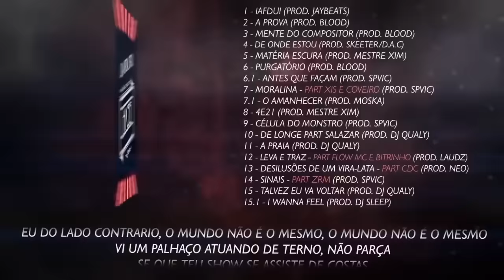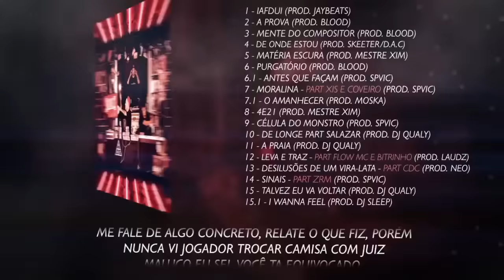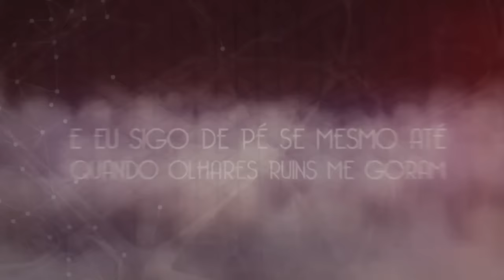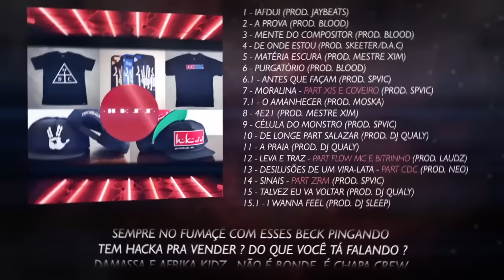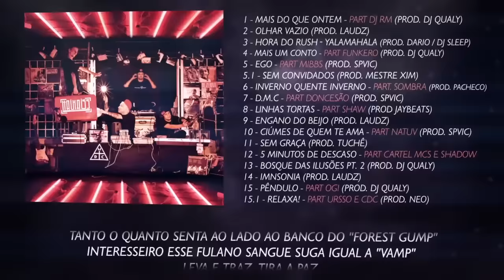Haikaiss Part Flow Mc e Bitrinho - Leva e Traz (Prod. Laudz)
Faixa 12 do "Fotografia de Um Instante" Vol. 1 (2015)

Produção: Laudz
Mixagem: Spvic
Masterizacão: Rafael Gomes

* Faixa gravada nos estúdios Ésseponto Records

|| Ficha Técnica :

Direção de Fotografia: Thaís Marin
Design da Capa: André Oliveira
Assistente de Produção: Renato Lucena, Vitor Vannuchi, Amaury Alencar e André Oliveira
Making Off: Renato Lucena
Video-Lyric: Gabriel Machado Fontenele
Técnico de Áudio: Amaury Alencar